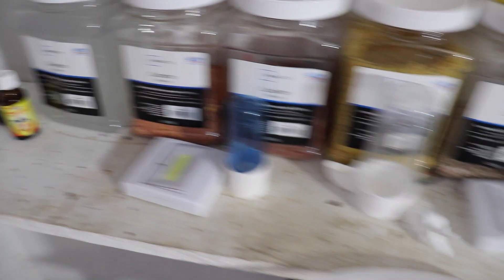Primeros Huevos de canarias y jilgueros.